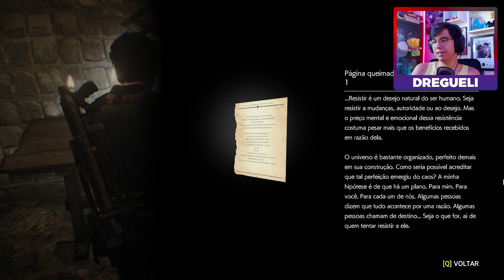UMA NOVA ALIADA / CAPÍTULOS 9 e 10 - THE EVIL WITHIN 2 | Gameplay PT/BR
O detetive Sebastian Castellanos perdeu tudo, inclusive sua filha, Lily. Para salvá-la, ele deve descer ao mundo tenebroso de STEM. Ameaças assustadoras surgem de cada canto, e ele deve confiar na sua perspicácia para sobreviver. Para sua chance de redenção, a única forma de sair é entrar.

[TRECHOS]
00:00 Capítulo 9 - Outro mal
40:53 Capítulo 10 - Escondido desde o início